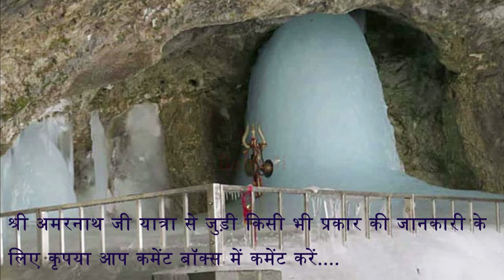Shri Amarnath Ji Yatra 2020 - सवाल आपके जवाब हमारे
श्री अमरनाथ जी यात्रा से जुड़ी सभी जानकारियों के लिए कृपया आप नीचे दी गयीं लिंक्स पर जाएँ...

यात्रा परमिट पर लिखी हुई तारीख यात्रा शुरू करने की होती है या दर्शन करने की:
यदि एक ही ग्रुप में दो अलग अलग तारीख के  परमिट हो तो किस दिन करें यात्रा शुरू:
अगर आप अस्वस्थ हैं और फिर भी आपका यात्रा पर जाने का मन है तो ये विडियो जरूर देखें:
कम खर्चे में और यदि नहीं हैं पैसे और आप यात्रा करना चाहते हैं तो ये वीडियो देखें:
श्री अमरनाथ जी यात्रा - ये छोटे छोटे टिप्स अपनाएंगे तो नहीं होगी आपको यात्रा में परेशानी:
श्री अमरनाथ जी यात्रा :ना मिलेंगे एटीएम और ना मिलेंगे बैंक,यात्रा में कितना लेकर जाएं कॅश
श्री अमरनाथ जी यात्रा मेरी एक कोशिश जो परेशानियां मुझे हुईं वो किसी और को न हो:
किसी राज्य में रहने वाले व्यक्ति क्या किसी दूसरे राज्य से अपना मेडिकल रजिस्ट्रेशन करवा सकते हैं: